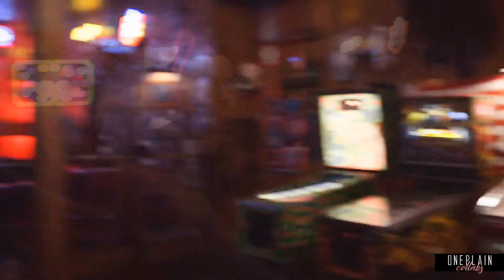lucifer | friend of the devil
COLLAB #217

I am so happy this is finally up! I think it came out amazing. Lucifer is an incredible show - and you used so many great scenes! I just love this!
Thank you to everyone who joined and thank you to the ones who filled-in:)

1. TV Lover
2. Hannah Winchester
3. xKaylax x
4. Hannah Winchester
5. ssuccubitch
6. Tessnx
7. TV Lover

Coloring: kindon18